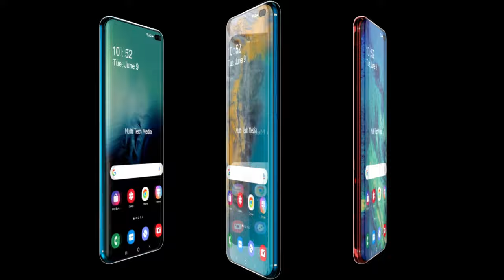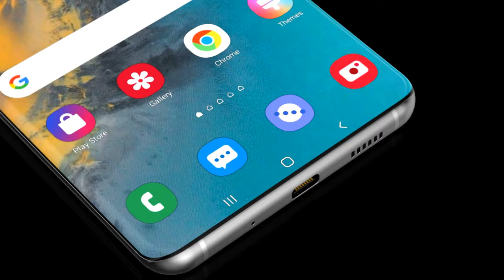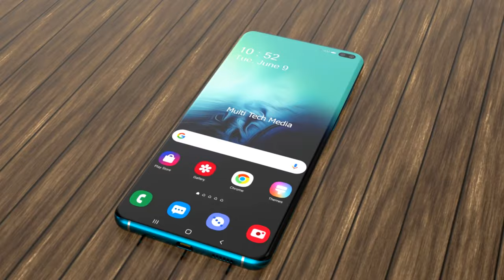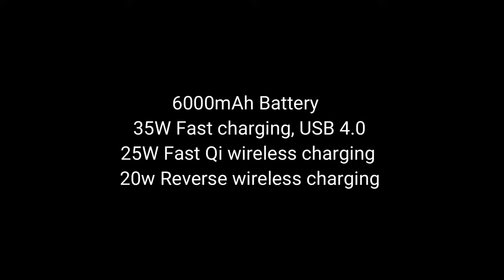Samsung A100 Official Video, Price, 5G, Features, Specs, Trailer, Camera, Trailer, Launch,First Look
The Galaxy S21 Ultra Camera could come with a Penta camera setup at the back with a 150MP primary lens. The remaining four units may include a 64MP telephoto sensor, a 16MP wide-angle sensor, a 12MP macro sensor, and a ToF sensor. Samsung has also announced that it has begun mass producing the industry’s first 512GB eUFS 3.1 for use in flagship devices. There is no Samsung Galaxy S21 Ultra launch date declared by Galaxy S21 Ultra official video or Galaxy S21 Ultra leaks

Samsung Galaxy S21 Ultra introduction concept video with Price, Release Date, features, and specification. Samsung's s20 Ultra presents a promising camera array with a 108-megapixel sensor in its Mean camera by company. although s20 ultra is one of the best camera phones in all flagship smartphones.

The will equip a 6.78-inch QHD super AMOLED display with corning gorilla glass protection, Its display also supports a 144Hz refresh rate. On the front side, we can see an optical in-display fingerprint scanner.

The Samsung S21 Ultra will be powered by snapdragon 875 Chipset, It is expected that this is the first smartphone that will come with Qualcomm Snapdragon 875 processor, and According to the news, this time the company can skip the Exynos version of its flagship. while This device will be paired with Adreno 660 GPU.

As far as pricing is concerned, the Galaxy S21 5G, Galaxy S21 Plus 5G, and Galaxy S21 Ultra 5G price could start at $999, $1249, and $1449 in the US.

*6 Days No Wash? Do Odorless Socks Work?

3. Amazon India ~
4. Amazon US ~